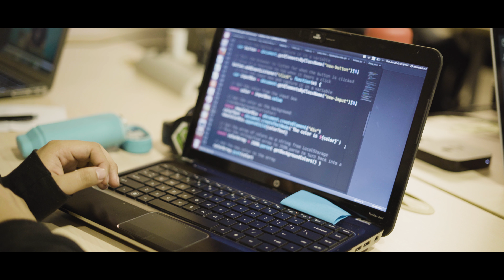dev/Mission Documentary Video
By Jeremy Ibay, Bridges Fellow at the Bay Area Video Coalition

Thanks to BAVC’s Bridges Fellowship team: Keith Battle, Carla Orendorff, Gieselle Allen, Livia Rojas, Jay Gash, Annie Tahtinen, and Barbara Davidson. The Bridges Fellowship is possible due to the generous support from the San Francisco Office on Economic and Workforce Development and The Walter & Elise Haas Fund.